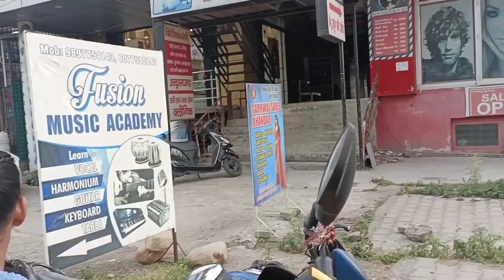Uttrakhand Day -2 / Paltan bajar / Moti bajar / Sharafa Bajar. Deheradoon's Biggest market